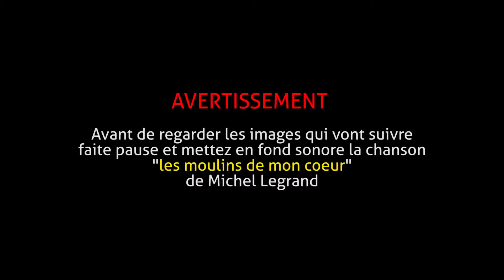Roques en musique - 16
Roques en musique est un projet mené par le collectif le Petit Cowboy en association avec le service culturel de la ville de Roques sur Garonne.
Tout au long de la saison 2013/2014, nous vous inviterons à découvrir la ville autrement, au travers de parcours à faire à pied, à vélo, en voiture, en dansant, en chantant...
Le principe est simple : un lieu = une chanson, un interprète ou un style de musique.
Il s'agit d'aiguiser votre curiosité et de vous amener à voir la ville sous un autre angle, l'espace public comme un terrain de jeu infini, un juke-box à ciel ouvert...

Alors n'hésitez pas à cliquer, zoomer sur la carte ci-dessous pour construire vos balades en fonction de vos goûts musicaux et pour découvrir les petits clips réalisés par nos guides particuliers : M.Moralés et Johnny Olida !
Et si vous le désirer, envoyez-nous vos contributions, idées de lieux, envies musicales...

That's all Roques!

Equipe
Conception, direction, réalisation panneau et vidéo : Loran Chourrau // Interprète : Nicolas Simonneau // Guests : Pablo Simonneau, Elsa Pellerin, Michel Rodriguez // Réalisation site : Erik Damiano
Avec le soutien de la Ville de Roques, en collaboration avec les services culturel et technique.